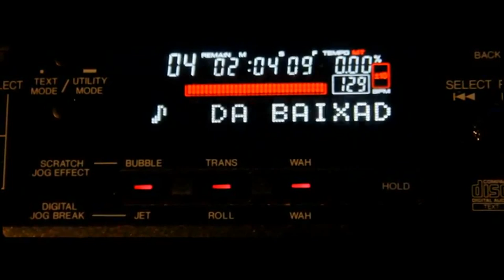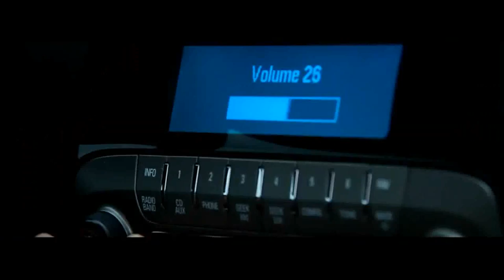MC Léo Da Baixada Conforto De Patrão Clipe Oficial HD